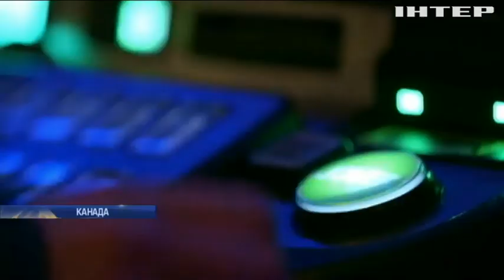В Таллине начали курсировать беспилотные автобусы